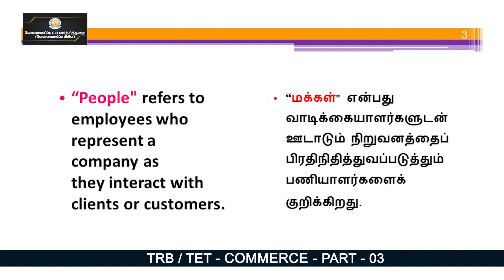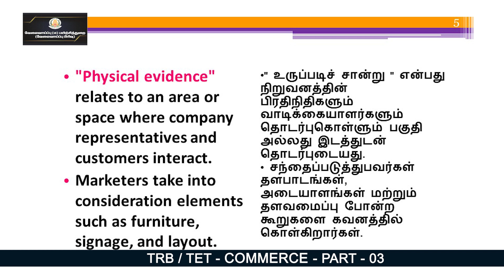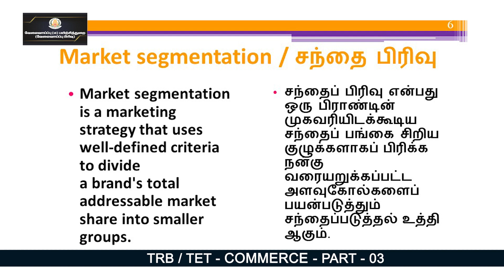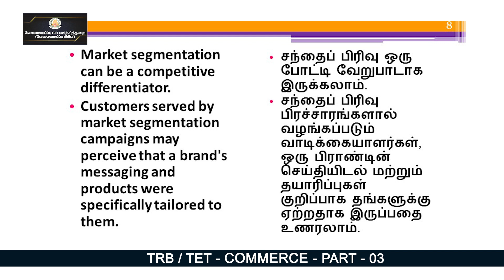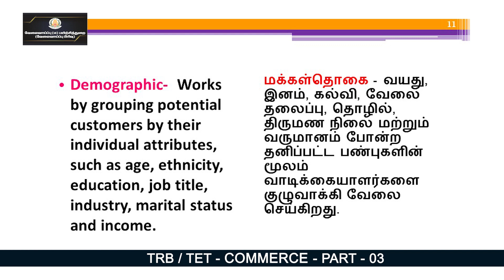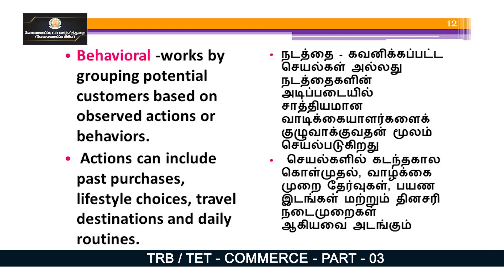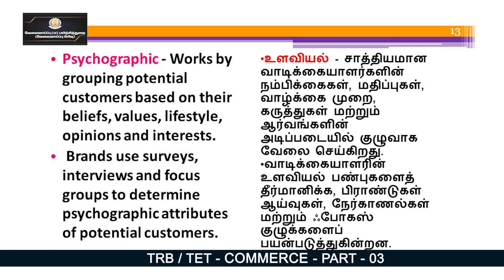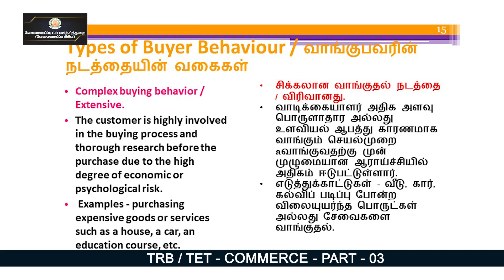KALVI TV | PG_TRB | COMMERCE - PART - 03 | Ms. S. ROSHINI